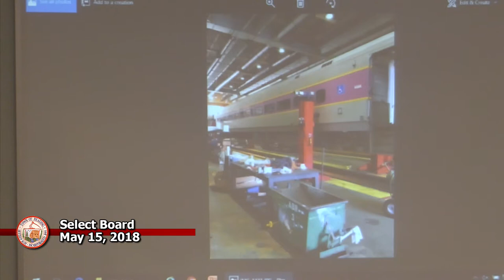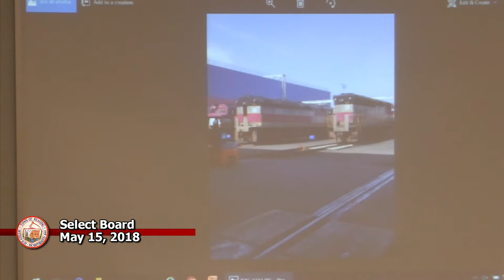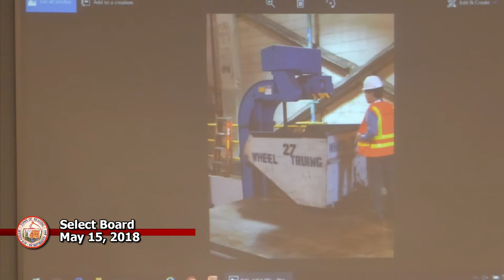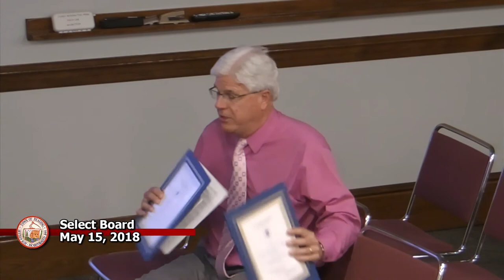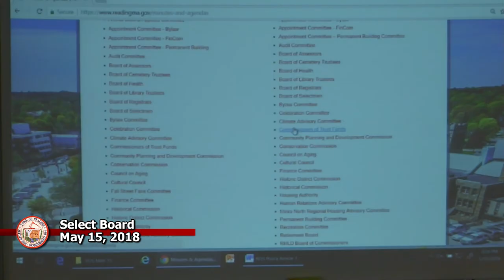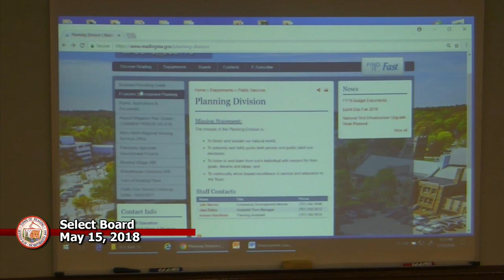Select Board 5-15-2018